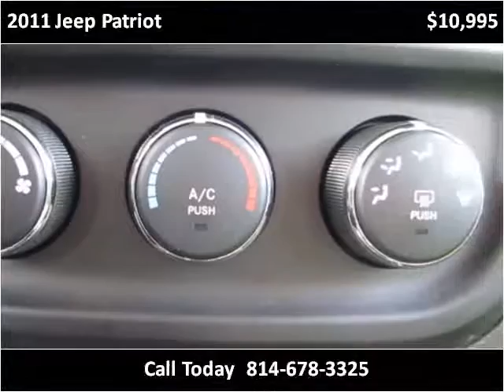2011 Jeep Patriot Used Cars Cranberry PA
This 2011 Jeep Patriot is available from 4 Your Car Connection.